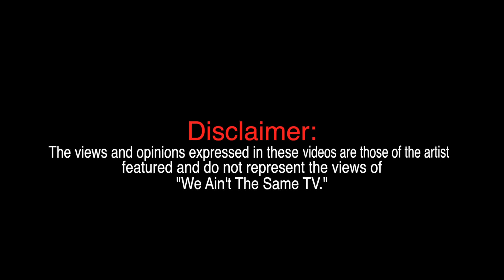WATSTV - Tek Tha SupahLatin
Shoutout to Tek for showing love on We Ain't The Same TV! Managed to catch up with him when he was on tour around Europe supporting the legendary hip hop group "Jurassic 5". He is reppin the Westcoast all the way from LA!